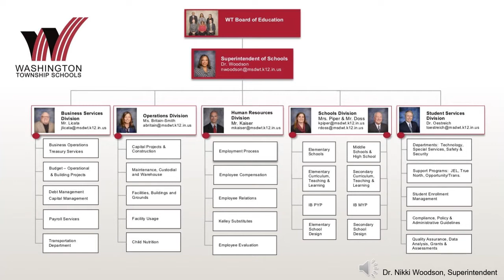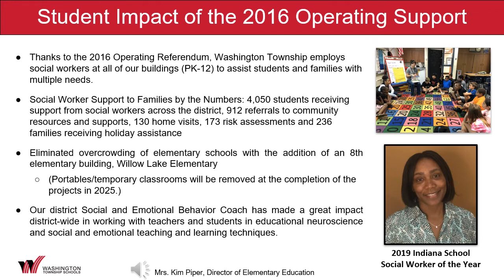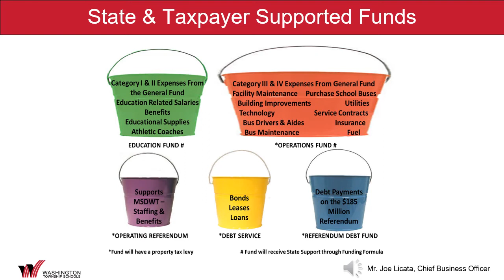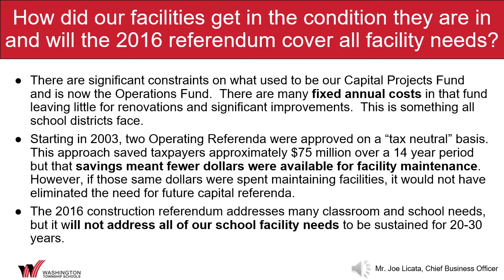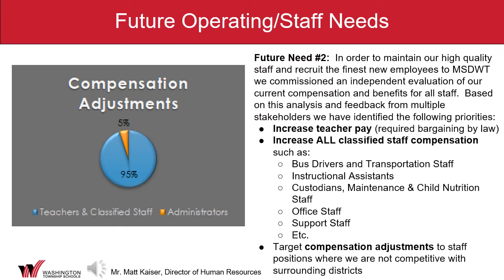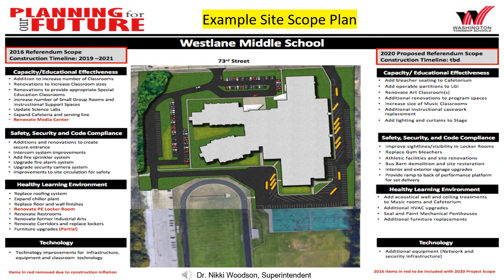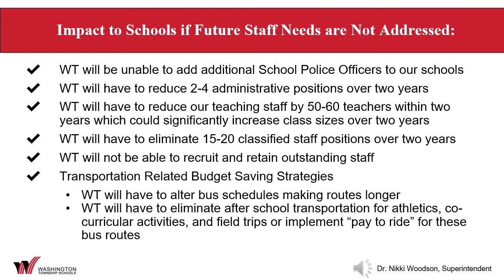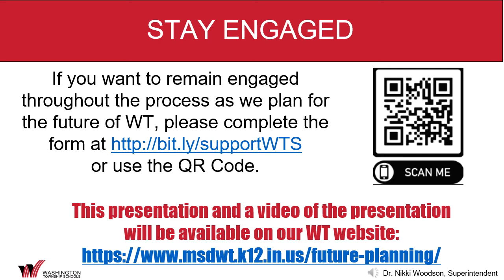Fall 2019 State of Washington Township Schools Presentation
Please watch this video presentation which is the information that was shared at our community forums in the fall 2019. Hear from the District Superintendent, Assistant Superintendent, Director of Operations, Chief Business Officer, Director of Human Resources, and the Director of Elementary Education, and then please take a moment to share your input via the survey at this link: